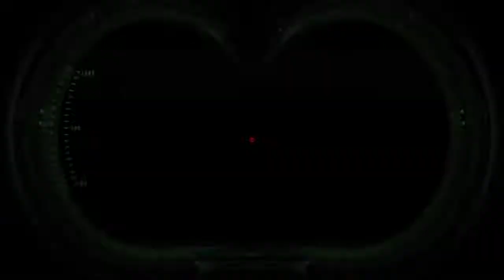Here we go|Ghostbusters: The Video Game Remastered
Playing Ghostbusters Remastered and Im 100 % not afraid!
Like the video if your not scared!